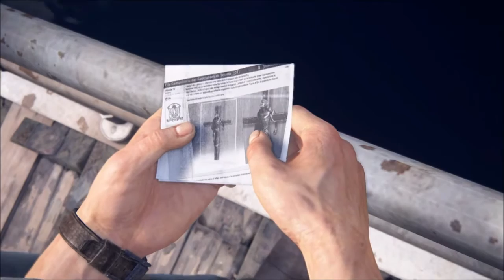Uncharted Immersion Part 5: Hector Alcazar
Part 5 of another immersive playthrough. Edited gameplay to cut all the slow parts and experience the story of this amazing game by naughty dogs. For those of you who won't play it, don't own a PS4 or are just interested in the story, you'll only get the cutscene, and the gameplay that is worth showing in my opinion. Enjoy!